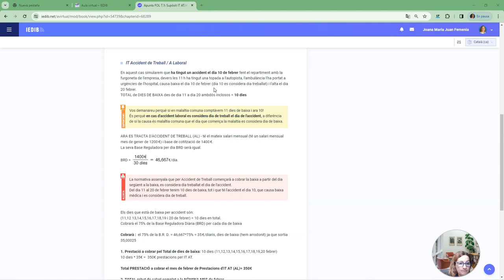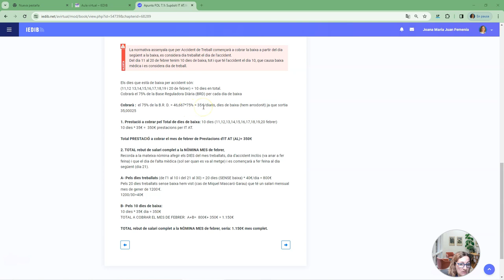L7 cas IT AT prestac10 dies